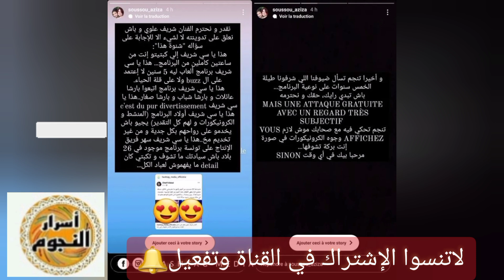تحولت لقضية رأي عام😱رد قوي جدا من فنان كبير على فضيحة وسيم ميقالو في برنامج dtep بكلام كالرصاص